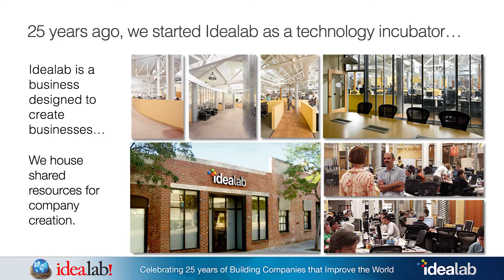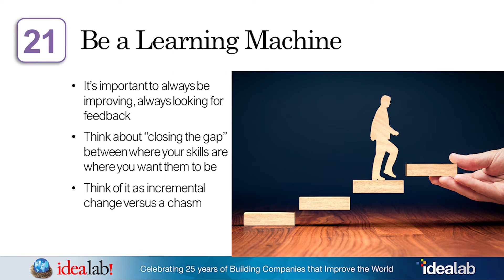Learning (Bill Gross Idealab) Lesson 21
Bill Gross discusses the importance of continuing to learn and "closing the gap." This is part of the "25 Lessons learned from 25 years of creating companies" by Bill Gross the founder of Idealab.

0:00 Intro
0:39 Lesson 21– Learning